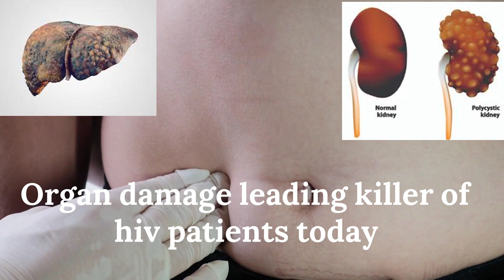side effects of HIV treatment drugs (9 must know facts)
Here are the side effects of HIV treatment drugs you must know. I explain in detail all side effects of HIV treatment drugs with detailed pictures which gives you a deep understanding. These HIV treatment drug side effects include body reactions, lipodystrophy, kidney damage, liver damage, diarrhea, fatigue and others.
Follow Mark Medicals for all about HIV treatment, HIV symptoms, the latest on HIV cure news, HIV prevention, HIV transmission and all about HIV infection.